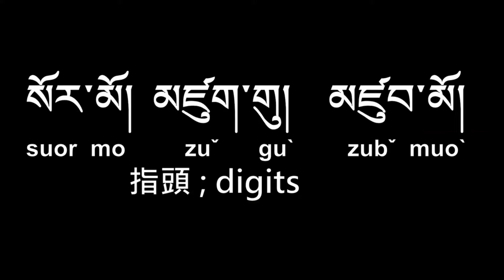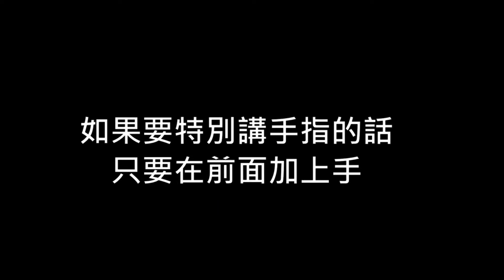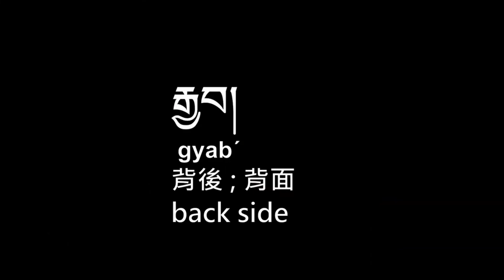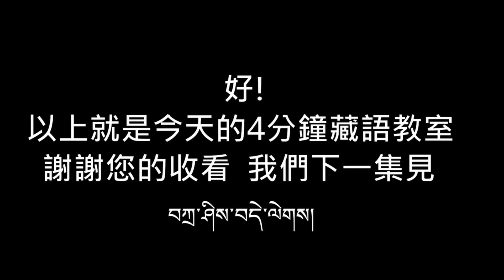丹達讀逗 4分鐘藏語教室 23 五指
「大拇哥，二姆弟，三中娘，四小弟. 」是首大家耳熟能詳的手指謠，這一集的丹達讀逗，要帶大家一起來學手指、腳趾、五指、手心、手背、指甲、合掌、拳頭等的藏文!

指頭(總稱，可指手指、腳趾) digits
སོར་མོ།
མཛུག་གུ།
མཛུབ་མོ།

手指 finger
ལག་སོར།
ལག་མཛུབ།

腳趾 toe
རྐང་སོར།
རྐང་མཛུབ།

拇指 thumb
མཐེ་བོང་།
食指 index finger
མཛུབ་མོ། མཛུག་གུ
中指 middle finger
གུང་མོ།
無名指 ring finger
སྲིན་ལག
小指 small finger
མཐེའུ་ཆུང་།

指甲 nail
སེན་མོ།

手心、手掌 palm
ལག་མཐིལ།
手背 the back of the hand
ལག་རྒྱབ།

合掌 folded hands
ཐལ་མོ།
合掌(V)
ཐལ་མོ་སྦྱར།
ཐལ་མོ་སྦྱོར།

拳頭 fist
ཁུ་ཚུར།